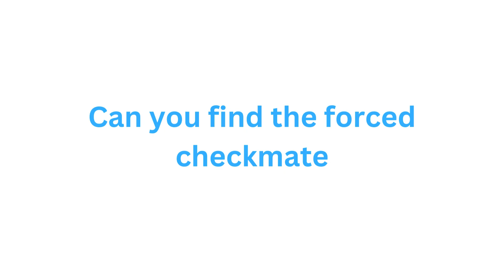Can you find the forced checkmate